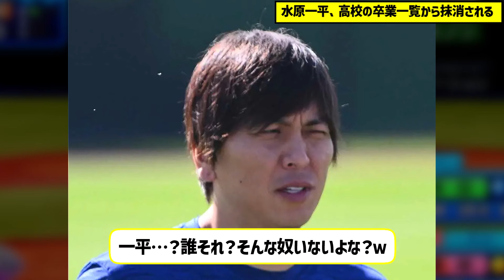水原一平、高校の卒業一覧から抹消される